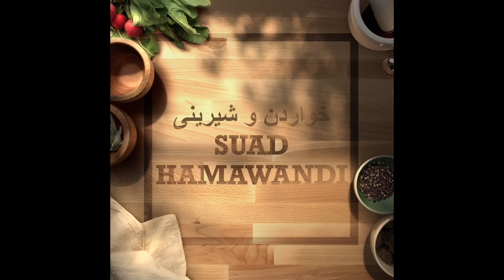دروستکردنی شیرینی چیز کێک بە تامی لۆتس/ Lotus Cheesecake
زبدەی لۆتس